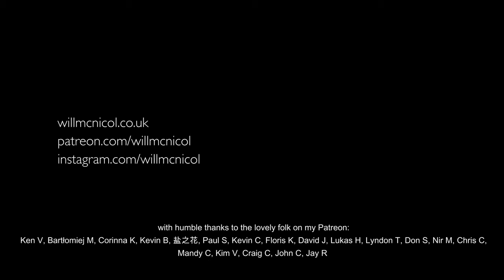How to Become a More MUSICAL Guitarist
Available in paperback, Kindle, and PDF. Find out more and grab a copy

It's been a long time in the making, and I'm so excited that this is finally out there!

Ken V, Bartłomiej M, Corinna K, Kevin B, 盐之花, Paul S, Kevin C, Floris K, David J, Lukas H, Lyndon T, Don S, Nir M, Chris C,
Mandy C, Kim V, Craig C, John C, Jay R.